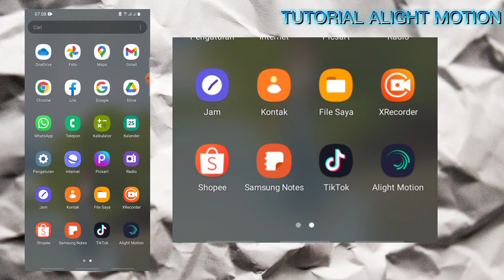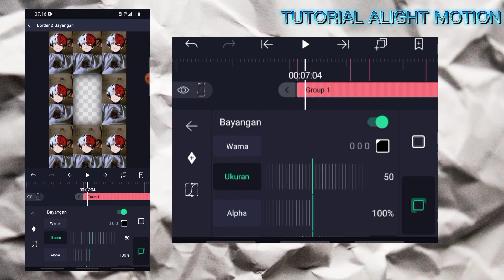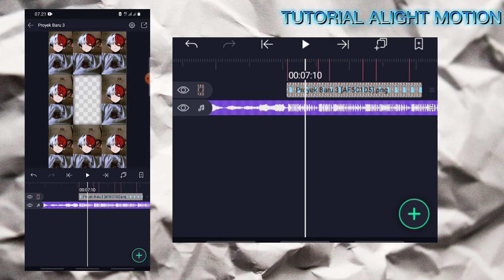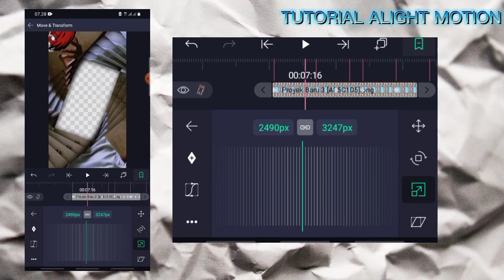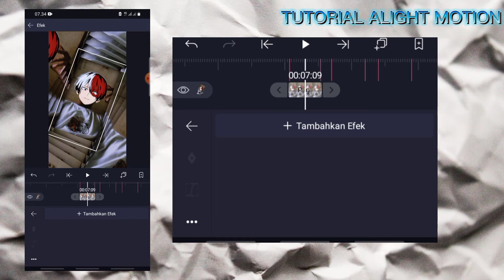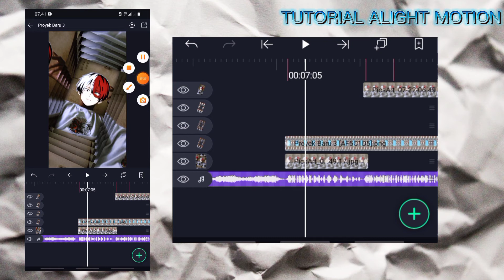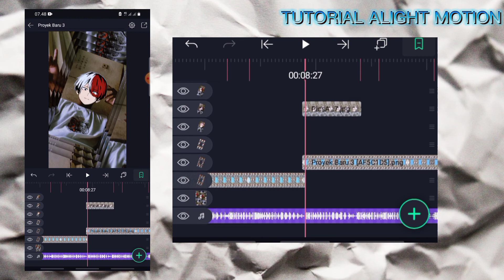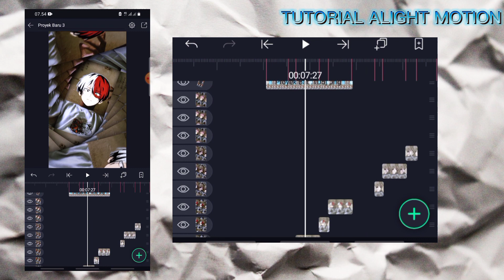TUTORIAL JEDAG JEDUG TUNEL 3D ALIGHT MOTION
Hallo teman teman😁👋 di video kali ini saya akan memberikan kalian tutor mudah jedag jedug tunel 3D menggunakan aplikasi alight motion. Tutorial nya sangat gampang dan mudah, untuk itu mohon dukungan dan suport jangan lupa like, coment dan subscribe share ke teman teman kalian yang ingin belajar editor video cinematic dan jedag jedug agar channel ini dapat berkembang dan terus berkarya. Terima Kasih🙏🙏